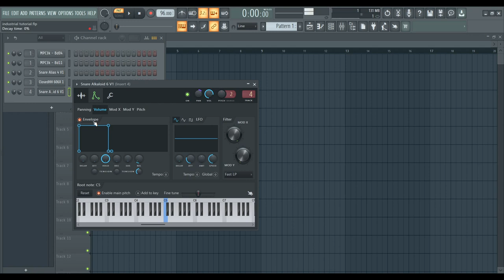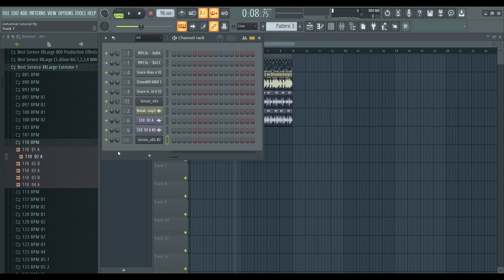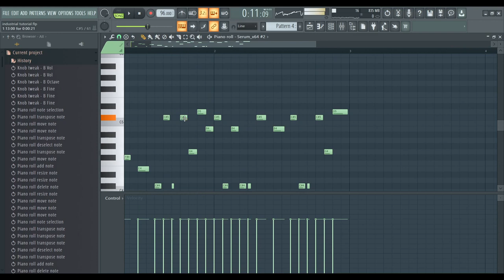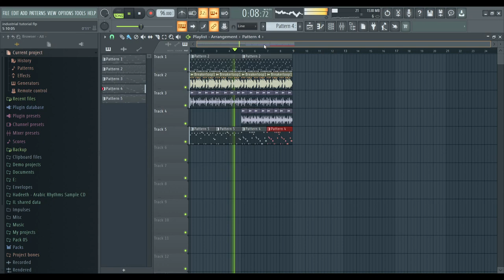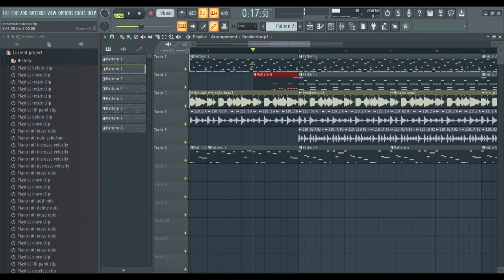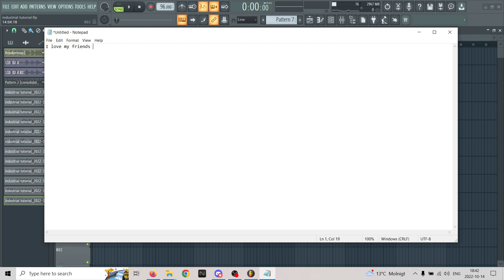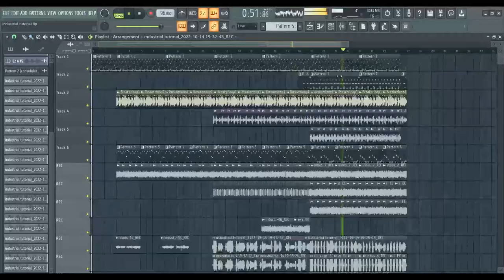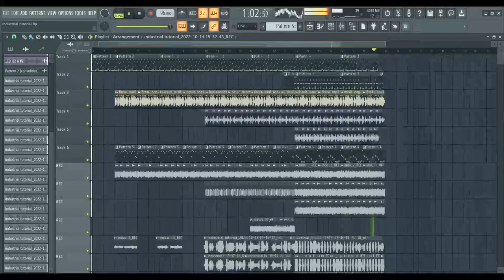SHUTDOWN Tutorials: How to Make Industrial Metal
How to become Robert Zombie top 10 steps